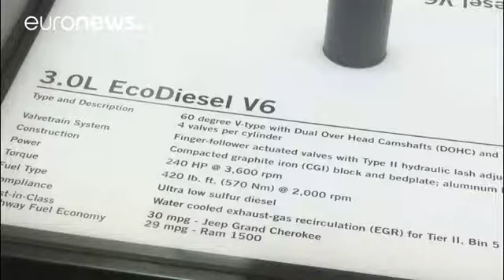Στο μικροσκόπιο των αρχών Renault και Fiat-Chrysler για τις εκπομπές ρύπων - corporate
Σε αναταραχή βρίσκεται η ευρωπαϊκή αυτοκινητοβιομηχανία, με τις γαλλικές και τις βρετανικές αρχές να ζητούν απαντήσεις αντίστοιχα από τις Renault και Fiat-Chrysler.

Οι "κατηγορίες της αμερικανικής EPA κατά της Fiat-Chrysler για λογισμικό που εμφάνιζε μειωμένες εκπομπές ρύπων" απορρίφθηκαν κατηγορηματικά από την εταιρία.

. @BGOV Chart of the Day - FiatChrysler plunges as EPA alleges diesel emissions cheating diesel emission…